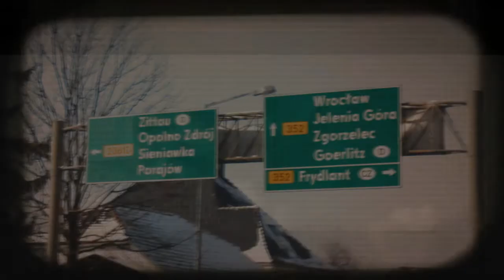MGN - HARDCORE [OFFICIAL WAV]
DLA WSZYSTKICH KTÓRZY WIEDZĄ CO TO HARDCORE!